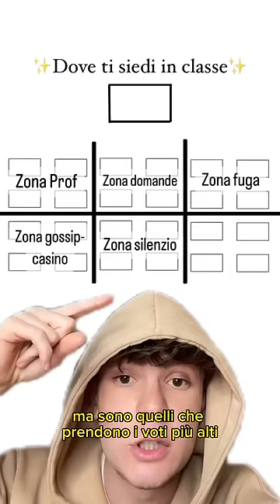COSA DICE SU DI TE DOVE TI SIEDI IN CLASSE 🤓📚